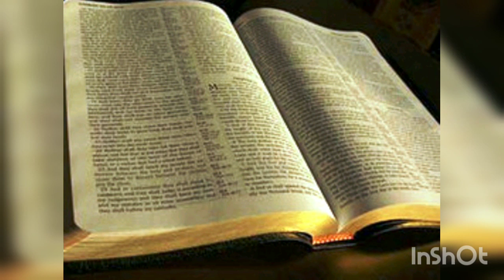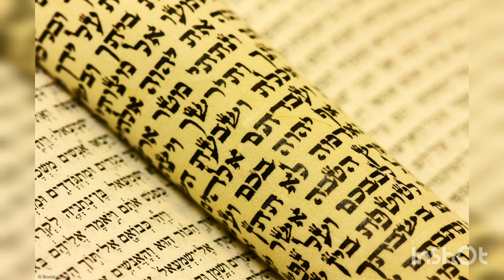[Palabra Profética] - Estáis en los tiempos finales.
El tiempo ha sido creado para el hombre, pues el Creador no tiene principio ni fin y entender los tiempos establecidos es muy importante pues de esta forma estará apercibido de cual es la Voluntad de Elohim (Dios).

Joel Cap 2 ver 11-12-13
Y el Adón (Señor) dará su voz delante de su ejército, porque muchos son sus reales y fuertes, que ponen en efecto su Palabra, porque grande es el día del Adón (Señor) y muy terrible ¿ y quien lo podrá sufrir ?
por eso pues, ahora, dice el Adón (Señor) convertíos a mi con todo vuestro corazón, con ayuno y lloro y llanto.
Y romped vuestro corazón, y no vuestros vestidos, y convertíos al Adón (Señor) vuestro Elohim (Dios) porque misericordioso es y clemente, tardo para la ira, y grande en misericordia, y que se arrepiente del castigo.

Palabra confirmada a través del Ruaj Ha Kodesh (El Espíritu Santo) por MINISTERIOS AVIVAMIENTO PLN. Alineados a una misma visión

Video subido a Audiolibros Cristianos Malanchar con el Permiso del Ministerio el Atalaya de los últimos dias.